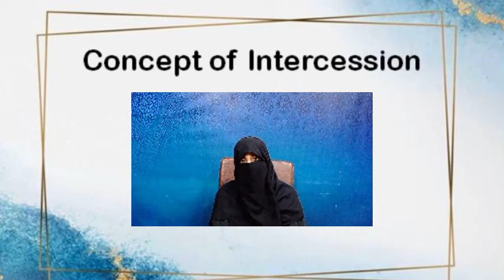Concept of Intercession By Dr Zeba Waqar